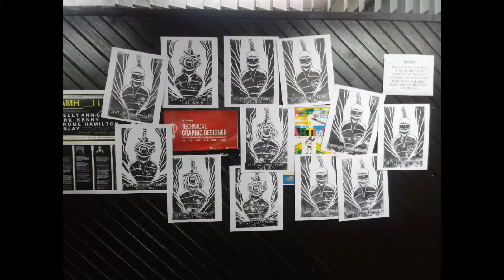Fi Wi Place Concept - EMCVPA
A short video trailer preview of Fi Wi Place Edna Manley College of the Visual & Performing Arts